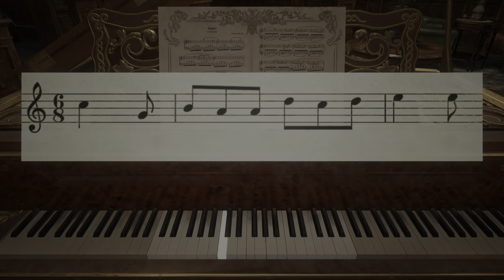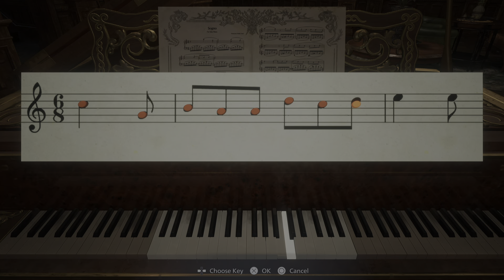Resident Evil Village Part 2